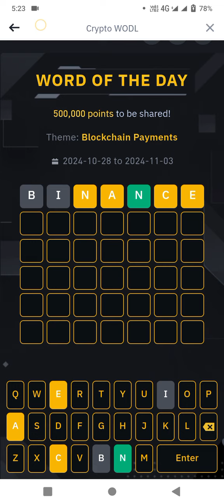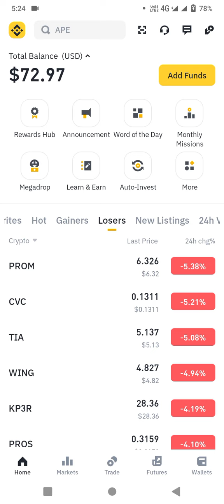Binance Crypto WODL Answer Today | Word Of The Day | Blockchain Payments Theme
Binance Crypto WODL Answer Today || Theme Blockchain Payments || 7 letters words
28 Oct - 03 Nov 2024

Whether you want to get the correct answer for Binance theme of the week (Blockchain Payments) this video will be super helpful for you! I'll share the Binance wodl answer with you.